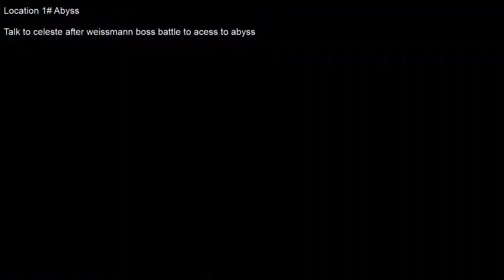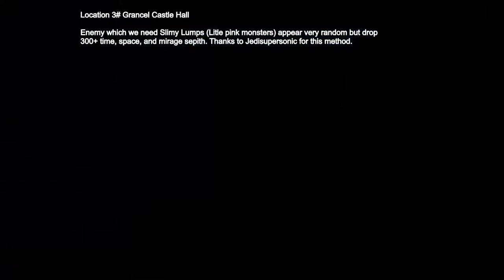The Legend of Heroes: Trails in the Sky 3rd - Sepith Farm Guide (3 best location)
WARNING THIS VIDEO CONTAIN SPOILERS SO, DON T WATCH IT BEFORE YOU BEAT HEAD BOSSES IN END OF CHAPTER 7. NEXT INFO READ IF YOU DO IT.

In this video i will show you 3 best location to farm sepith. Before final (8) chapter you need EQUIP BEST WEAPON AND ARMOR TO ALL CHARACTERS because all characters will be use in final chapter. So you need buy best weapon and armor for all and you need mira for it. So, i hope this guide help you do it fast as you can.

Abyss location open when you beat weissmann in gehena. After you return to base talk to celeste and she told you about Abyss. However its hard location for low lv characters so keep it in mind you need high lv characters and best weapon and armor to clear this location and then return and farm. In 25 part my walkthrough you will see how i clear this location